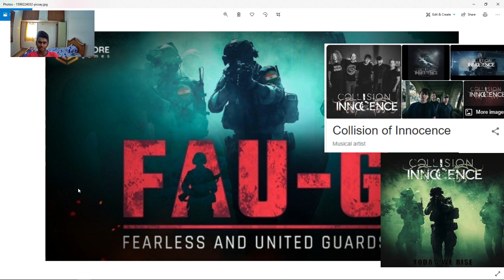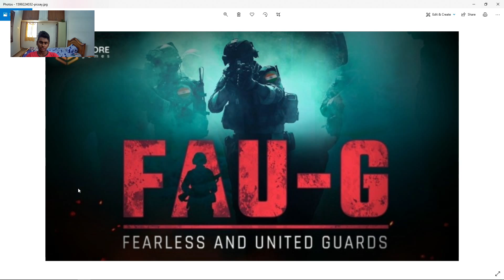FAU-G Game Leaks | Do FAU-G Satisfies Gamer ? | THE PARADIGM YT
Hello folks 🤗 ,

We hoped that you had enjoyed this video .
As a viewer / subscriber  , if you find any mistakes please comment it .